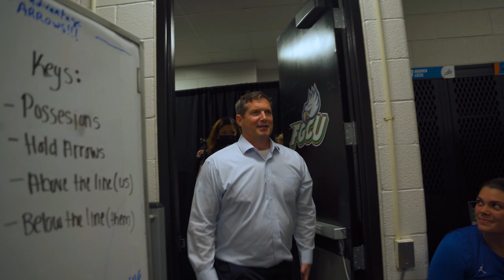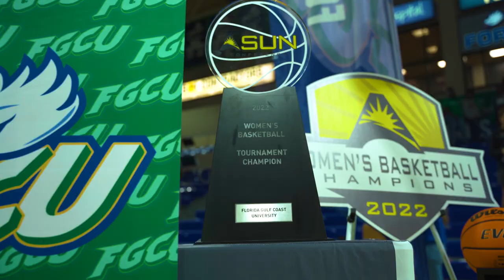Top FGCU Eagle Moments of 2022 | #1